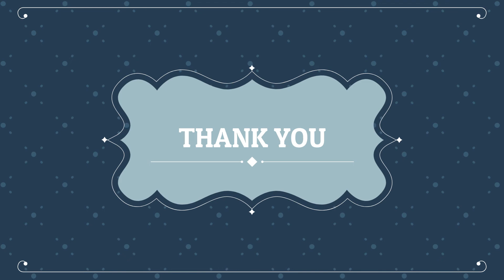CHEESY VEG CREPES PURE VEGETARIAN Easy To Make Tasty Snack Kid's loving Recipe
Hey Everyone!!!Today I am going to share the cheesy and veggie recipe of cheesy veg crepes.They are super tasty and cheesy.This is a snacky recipe that you can make anytime whenever you feel hungry.I think that this is going to be the solution to your hunger.
INGREDIENTS
1.Maida
2.Mozzarella Cheese
3.Salt
4.Oil
5.Curd
6.Milk
7.Tomato Sauce
8.Chilli Sauce
9.Schezwan Chutney
10.Carrot
11.Capsicum
12.Potato
13.Onion
14.Paneer
15.Beans
16.Kashmiri Lal Mirch
17.Turmeric Powder
18.Chaat Masala
19.Roasted Cumin Powder
Veggie_Cheese_Balls | Kid's Favourite | Healthy | Cheesy | Easy to make | Lock-down Recipe
Thanks,
Kusum